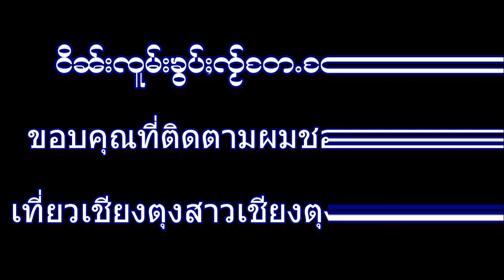เวลาเก็บเกียวข้าวที่เชียงตุง Harvest Time in Keng Tung EP 92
Now the most tired days are coming. Many people have to harvest their rice now a day. So busy time in Keng Tung.